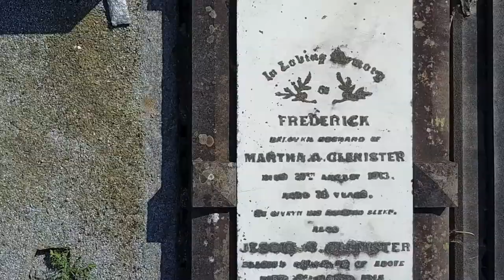Lullaby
I've had the film for this video in the can for a few years. However at the time I recorded it I didn't have the editing skills needed to create something I was happy with.

However over the last few months I've been practising editing with DaVinci Resolve and I was able to put together an edit that I was happy with.

Filmed entirely with Storm, the DJI Mavic Pro I received for my 50th birthday, over 4 filming sessions at the Brighton Cemetery. I recall doing a lot of scrabbling around graves while chasing the drone hovering centimetres above the gravestones.

Why a graveyard? Graveyards are one of the are few urban environments that has a unique combination of a really interesting, film-able environment but with few people around. Very handy when your learning how to drive a little flying machine.,